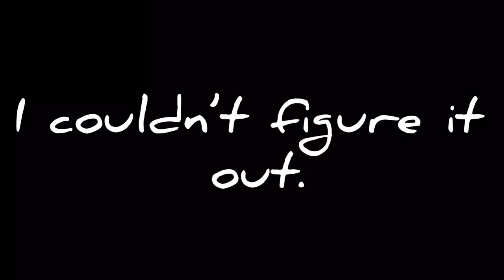This is Yeaolon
Hello, newcomers. If you love to go traveling, exploring, blogging, and play music — like myself — this might just be the perfect channel for you. Get ready for anything, because only goodness knows where we’re gonna go next. So buckle up, have some popcorn, and listen to some piano on the journey. 😄